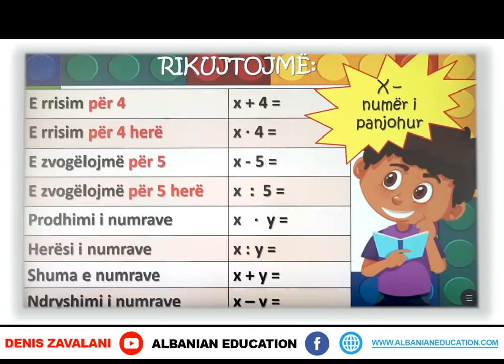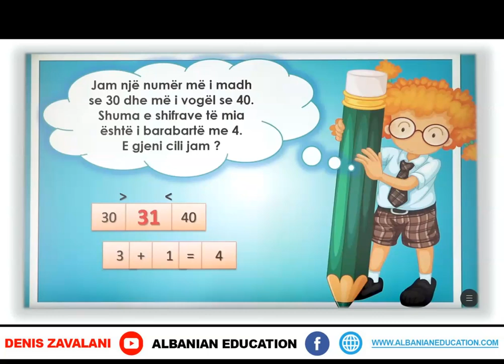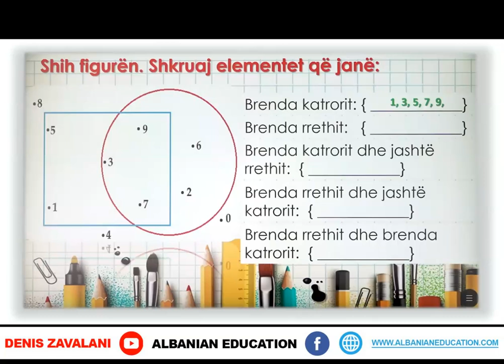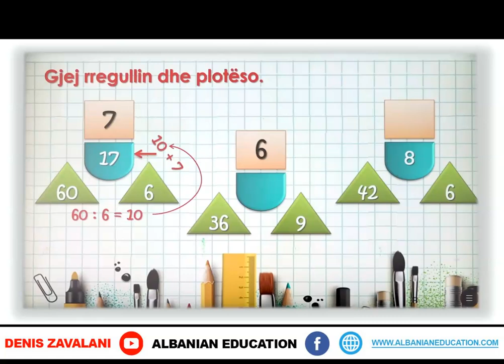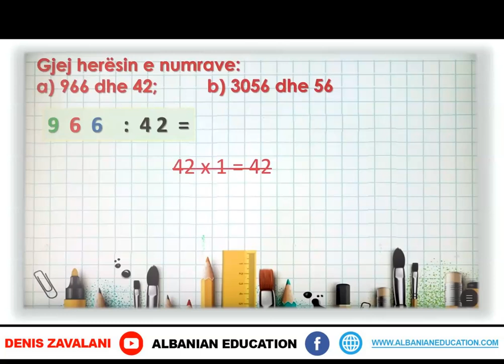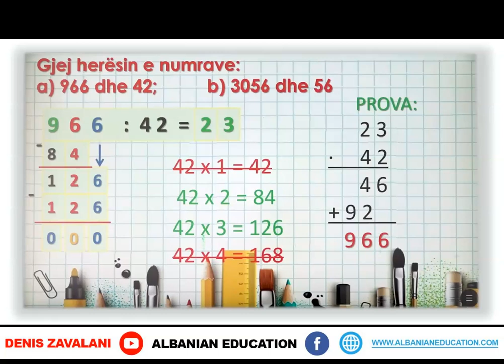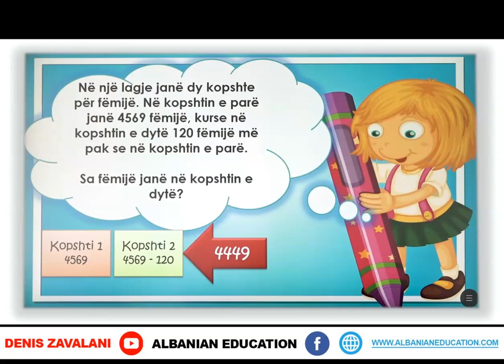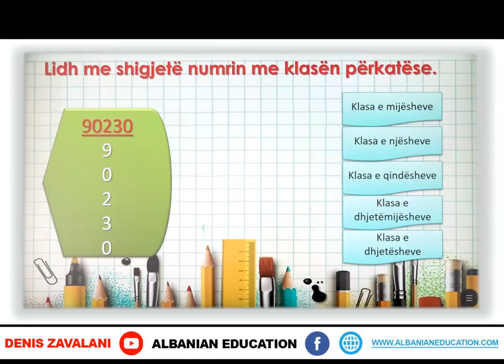5 02 031 Java e shtatë Matematikë Ushtrime me detyra të ndryshme